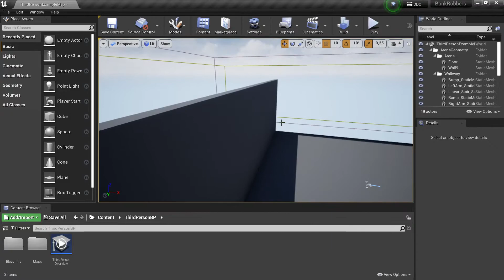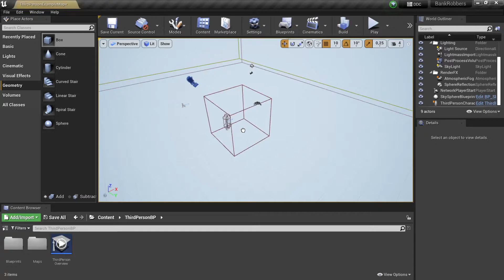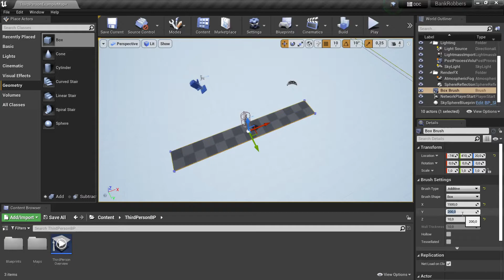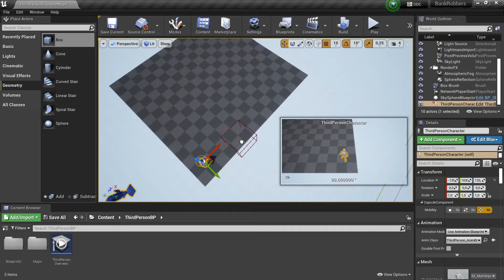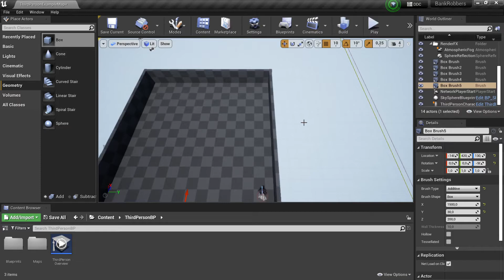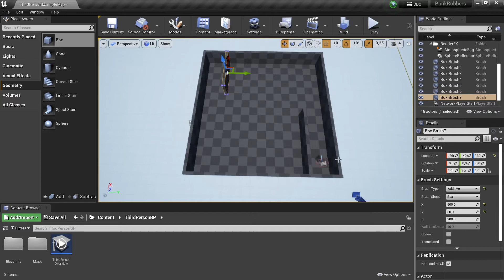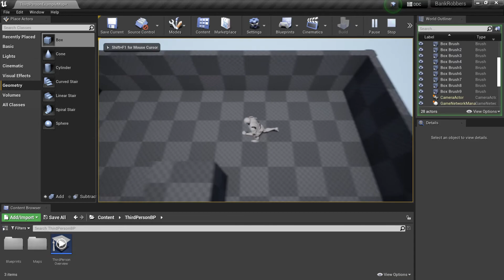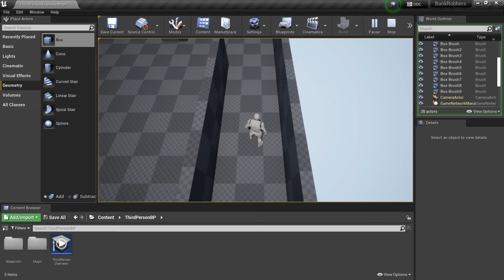BankRobbers 02 Mise en place de mon environnement dans Unreal engine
Bank Robbers est un projet de jeu vidéo créé dans Unreal engine et modélisé dans 3dsmax dont vous pourrez suivre l'évolution au fur et à mesure du temps.

Dans cette 2e partie, je vais vous monter comment créer un layout de votre environnement dans Unreal engine.